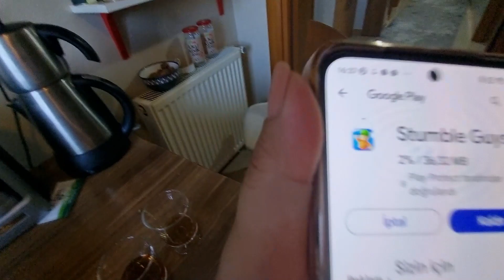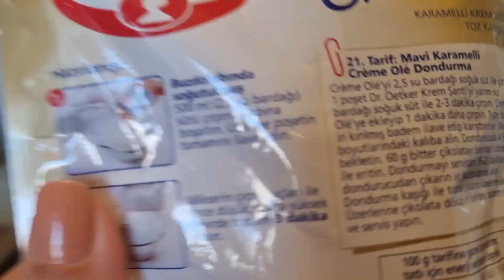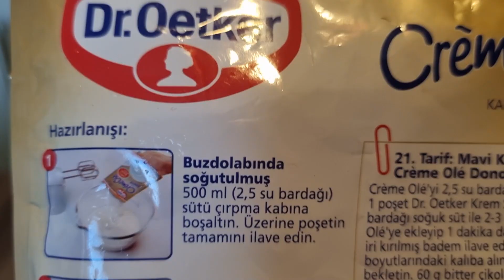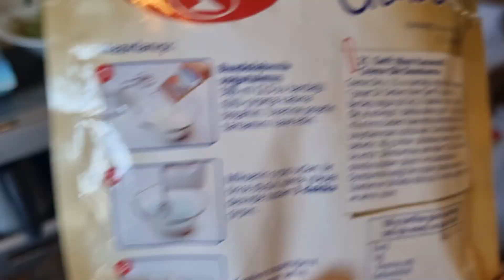RÜYA VE RÜZGAR 24 SAAT ASANSÖRDE KALDIK VİDEOSU ÇEKMEK İSTEDİLER !!